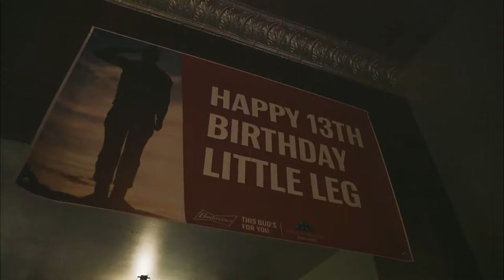Melissa Stockwell(U.S.A.／Triathlon)「WHO I AM」Paralympic Documentary Series【WOWOW】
The Comeback to the Paralympic and 3times world champion
Melissa Stockwell（U.S.A.／Triathlon）
Season 2（2017）

Their glows tell us, “This is WHO I AM.”

IPC (International Paralympic Committee) and WOWOW’s Collaboration Project.
For 5 years until 2020, we will be producing a documentary series about Top Para Athletes worldwide.

日本語版はコチラ⇒httpss://youtu.be/CKlJOwEEtH4